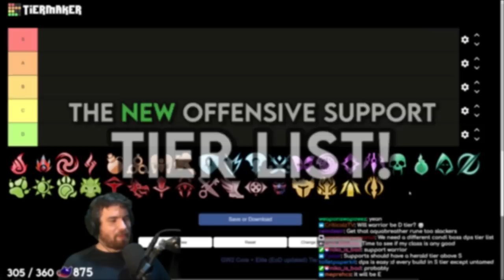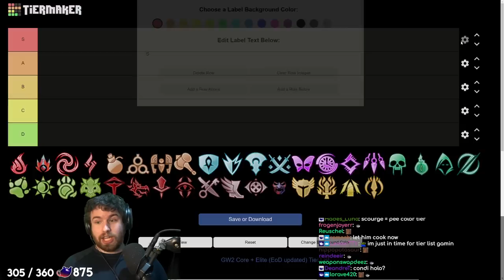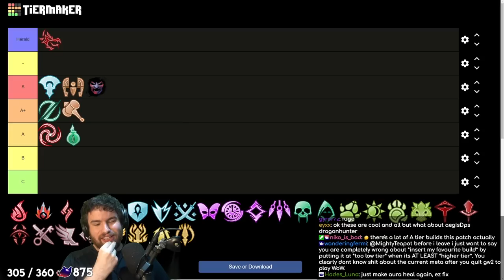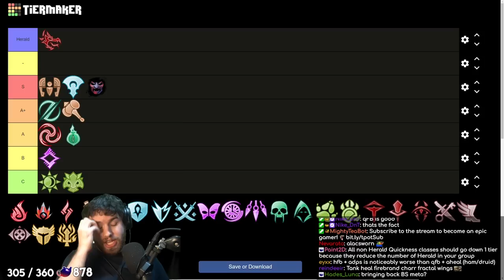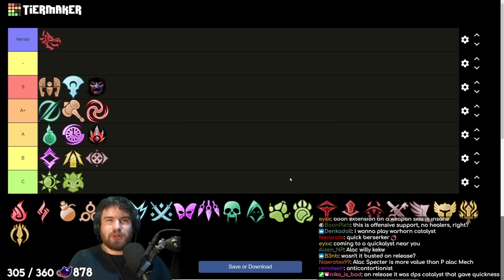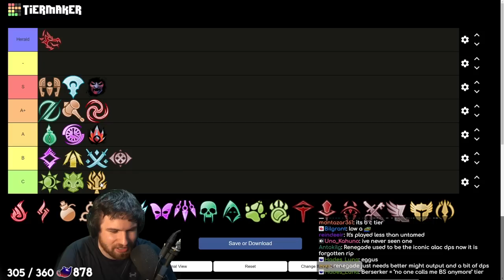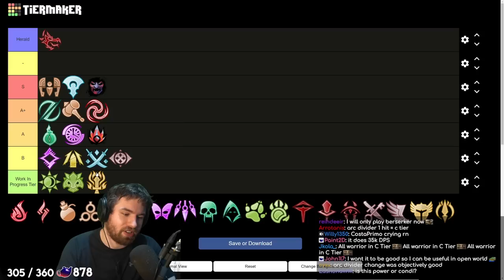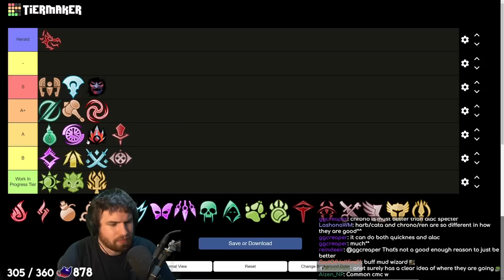A Build 2 TIERS ABOVE THE REST!? - The New OFFENSIVE SUPPORT Tier List!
While my last tier list didn't exactly age brilliantly (or at all, considering that the patch notes for the next update were released before I even finished publishing them), I'm here to make it up to everyone with ANOTHER SET OF TIER LISTS! As is tradition, the first of the three lists is that of the Offensive Supports - and it turns out there's a new GOD EMPEROR in town...

00:00 - Intro
01:37 - Herald
04:12 - Firebrand, Mechanist, Scrapper
05:50 - Specter
07:12 - Scourge
08:22 - Harbinger
09:58 - Tempest
12:50 - Mirage
16:08 - Druid
17:00 - Untamed
19:12 - Bladesworn
21:30 - Chronomancer
23:44 - Deadeye
25:41 - Catalyst
29:55 - Willbender
31:50 - Berserker
33:33 - Renegade
36:00 - Conclusions